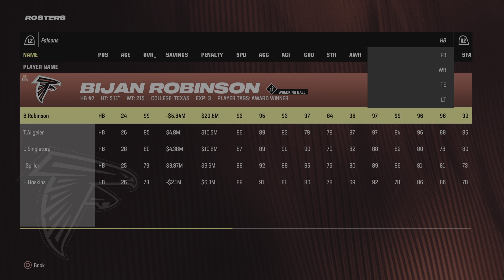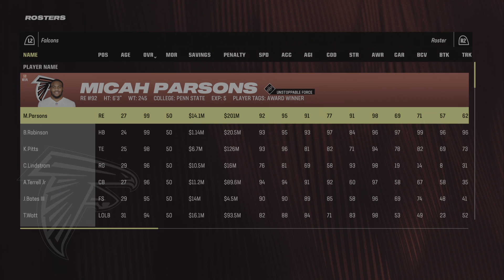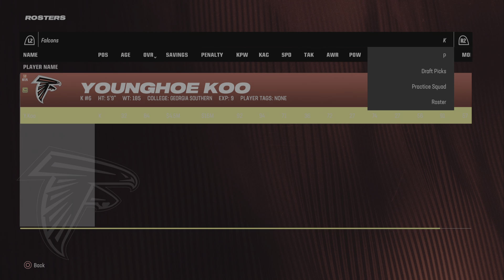Rebuild Falcon: Training Camp! Preseason and Season and Wildcard around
See if we made the Playoffs